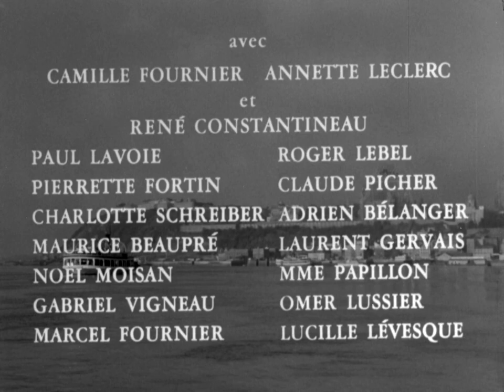L'homme aux oiseaux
Un conte de Roger Lemelin, célèbre écrivain de Québec et auteur de la série Les Plouffe. Un rêveur passionné aime tellement les oiseaux qu’il en vient à oublier que la vie ne peut se résumer à collectionner les oiseaux... quand on a une famille et des responsabilités.

Réalisé par Bernard Devlin et Jean Palardy - 1952 | 29 min